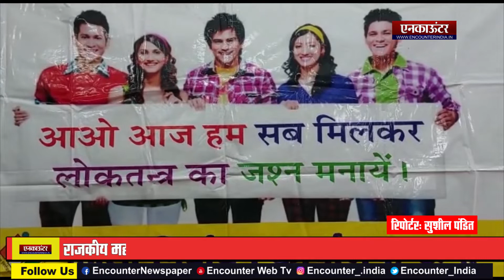राजकीय महाविद्यालय ऊना में जिला स्तरीय राष्ट्रीय मतदाता दिवस समारोह आयोजित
Encounter News